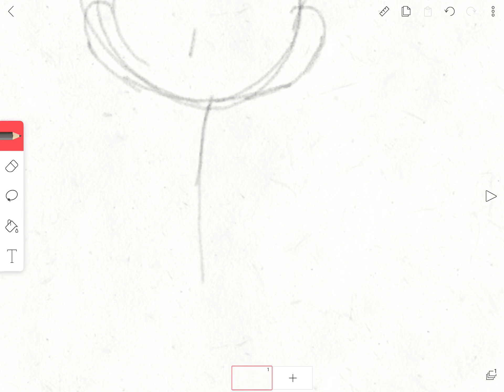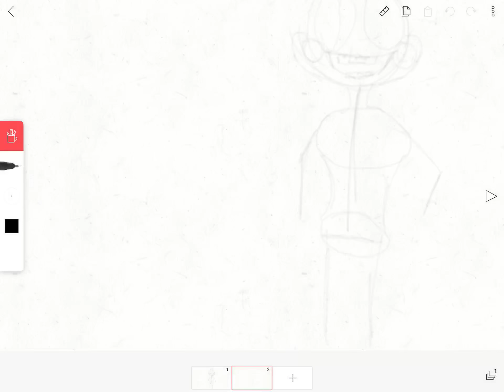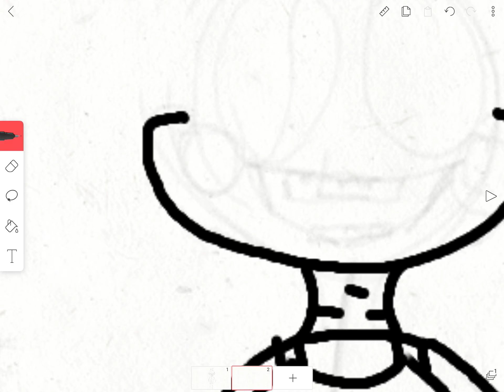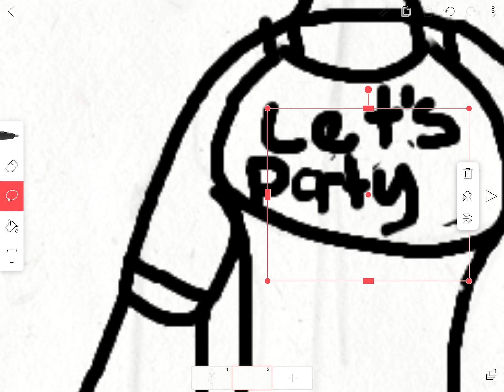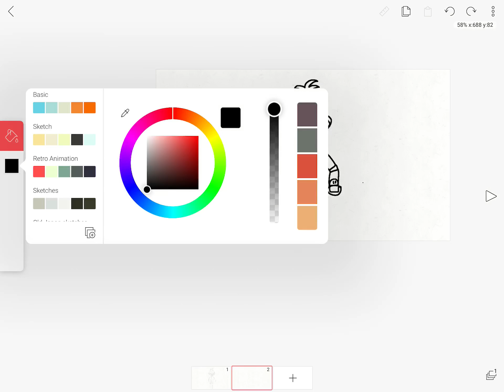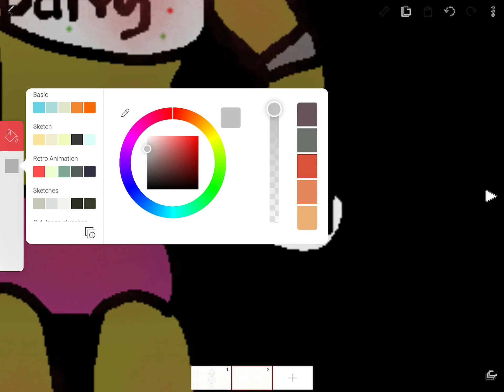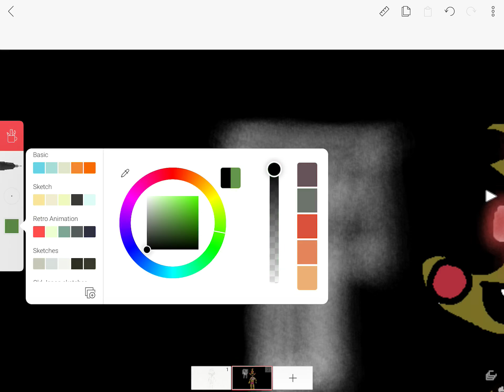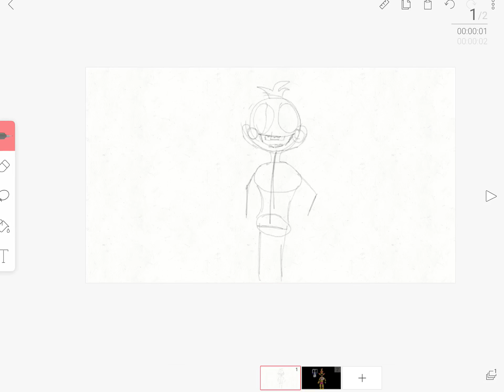Drawing Toy Chica FNAF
Characters by Scott cawthon